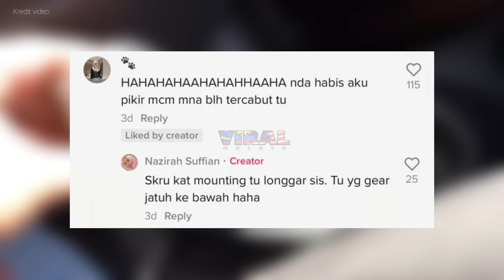TENGAH SYOK DRIVE KERETA, TIBA GEAR KERETA TERCABUT, TENGOK APA TERJADI...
Credit video:
Highly appreciated if you guys can follow this account TikTok @nazirah_suffian